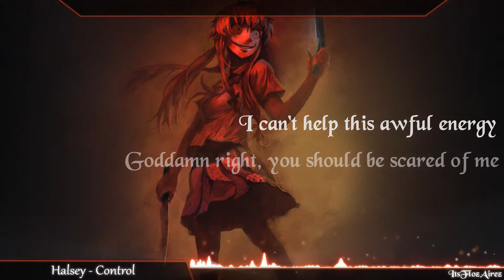Halsey - Control (Nightcore)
Song : Halsey - Control
Original Song By Halsey

Software Used :
Video : Adobe After Effect
Audio : Virtual DJ
Font  : Gabriola / New Borought